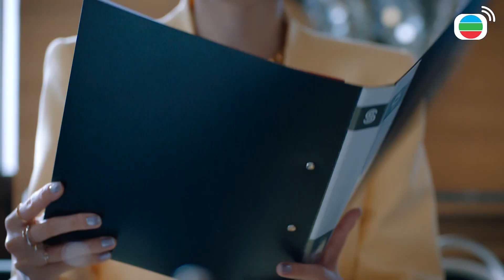Người Lạ Mặt Song Sinh - Mười tám năm trước, Cao Thu Thành có con rơi?